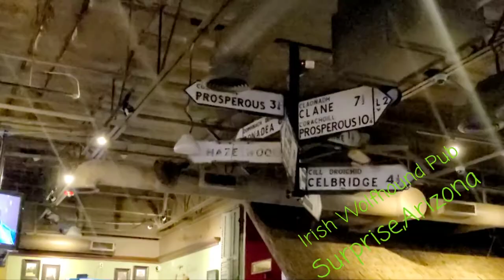Irish Wolfhound Pub | Best Irish Restaurant in Surprise | Smithwicks Beer | Father's Day (Valentus)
Irish Wolfhound Pub - Irish fare & pints are served in this expansive sports-themed space with live music & billiards.
Dine-in · Curbside pickup · No delivery
Address: